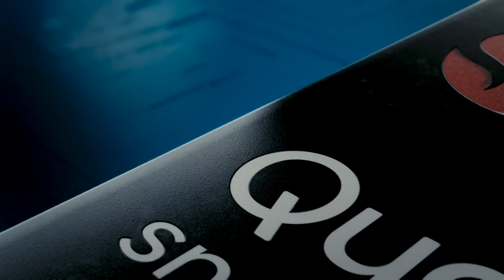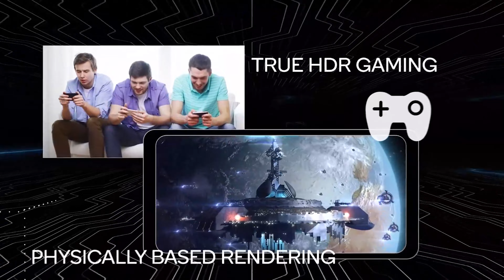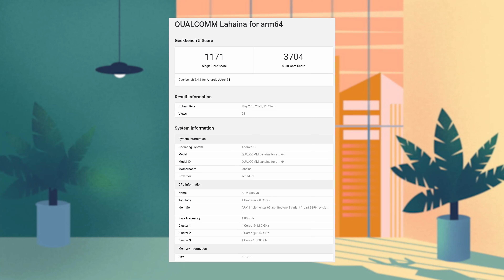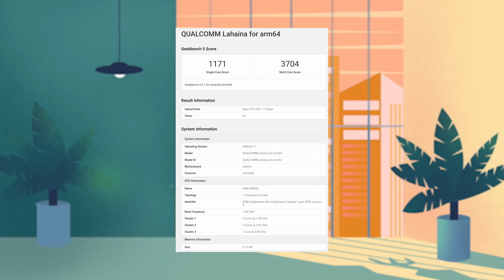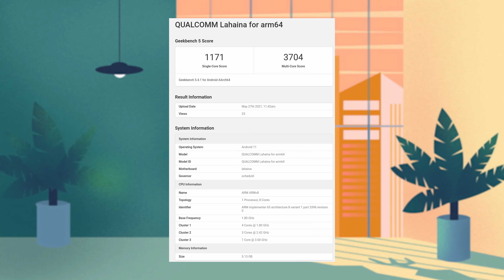Snapdragon 888 Plus lộ diện: Chipset mạnh nhất THẾ GIỚI ANDROID